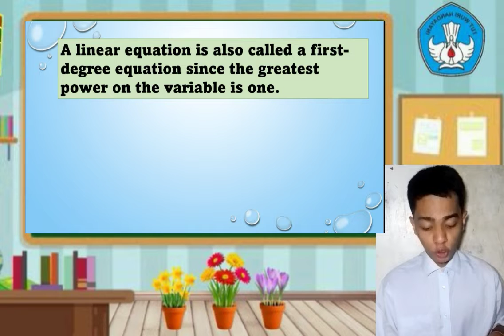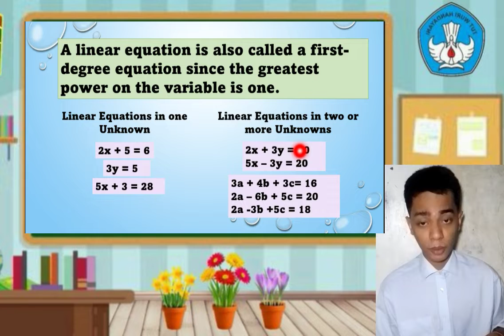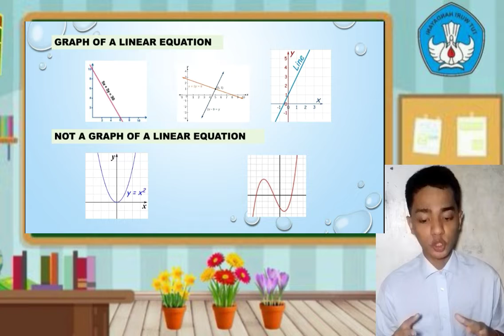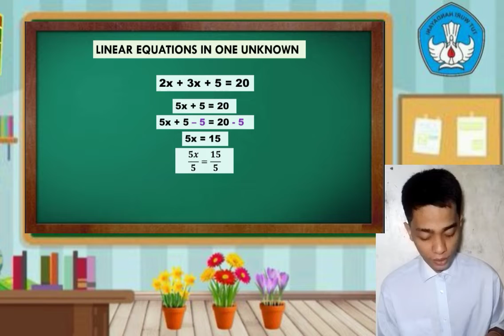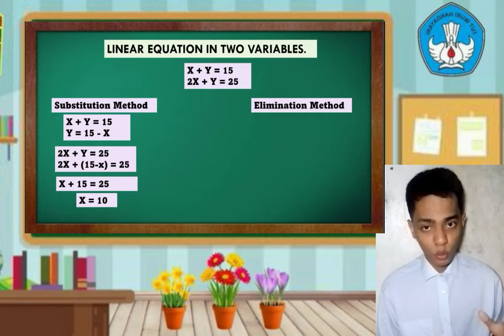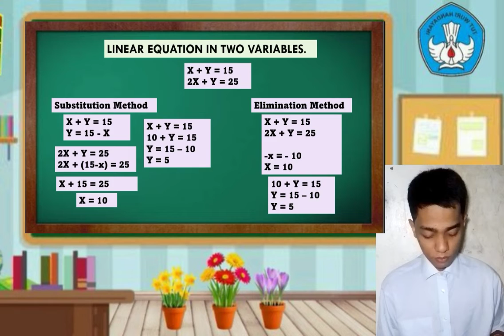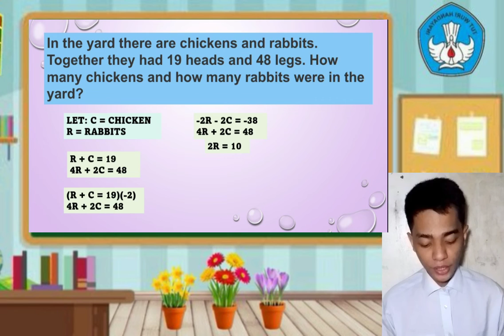Linear Equations in One and Two Unknown | Chicken & Rabbit Word Problem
Rovie N. Pascua
BSEd-Mathematics 3A

This is submitted as a performance task for the subject course Linear Algebra.

Classroom BG: Pinterest